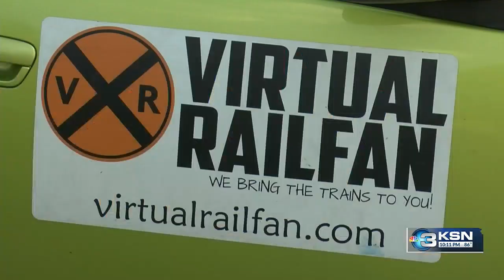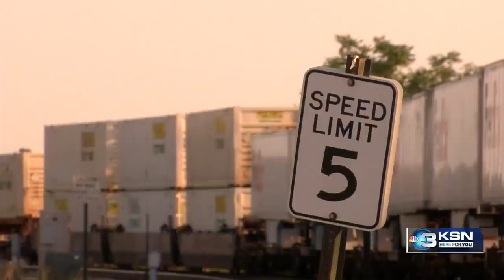Wichita train enthusiast gets railroad surprise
Bobby Hare, 13, has always had a fascination with trains. See the full story at KSN.com